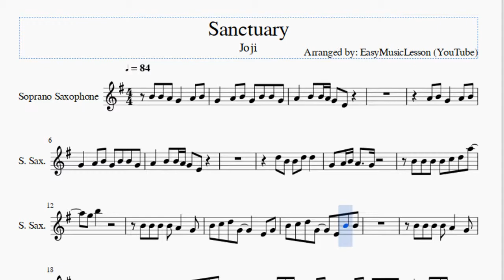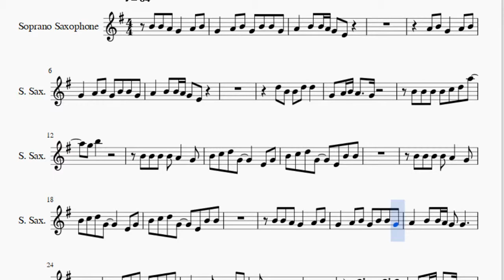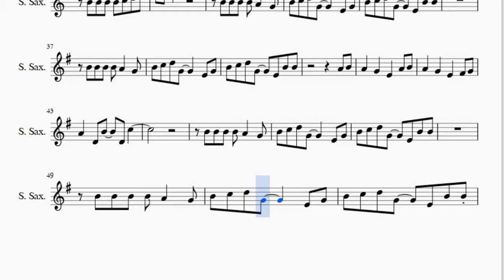Soprano Sax Sheet Music: How to play Sanctuary by Joji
Here is a sheet music/tab video on the song Sanctuary by Joji on the soprano sax. A soprano sax sheet music arrangement which is transposed to notes that are easily played by soprano sax, for the song Sanctuary by Joji.

EasyMusicLesson2 teaches you to play the your favorite instrument, through well-arranged sheet music so that you too can learn how to play Sanctuary by Joji on the soprano sax as fast as you can. A soprano sax sheet music with backing tracks to help your play the song better.

Notes of the tutorial:
B4 B4 A4 G4   A4 B4
G4   A4 B4 G4 B4 B4 G4
A4   B4 B4 A4 G4 E4
A4 B4 G4   A4 B4
D5 B4 B4 D5 D5
G4 A4 B4 A4   G4
B4 B4 B4 B4 C5 D5 A5
G5 B5
B4 B4 B4 B4 A4   G4
B4 C5 D5 G4     E4 G4
B4 C5 D5 G4   E4 B4 B4
A4   B4 B4 A4 G4 G4
G4 A4 B4 G4 G4 A4 B4
G4   G4 C5   B4 A4
B4
D5   C5 B4 D5   D5
G5 B5
A4 B4
A4   G4   E4   A4 B4
A4   G4   E4   F#4 G4
A4   D4 B4   D4 C5